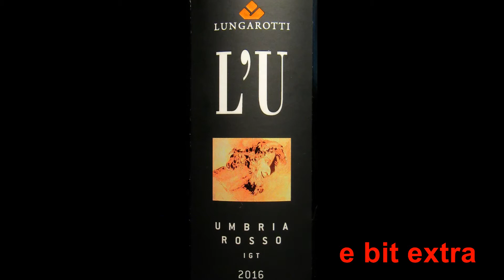Lungarotti 2016 L'U Rosso (The Wine Review - #256)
Today's wine is from Umbria in Italy:  Lungarotti 2016 L'U Rosso available at the Winery (and other fine wine stores).

Also listen to the PODCAST:
“Two Guys Talking Wine” on SoundCloud: